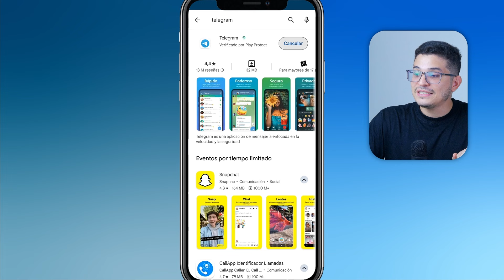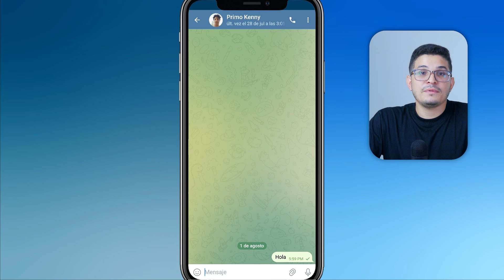¿Cómo SABER si ALGUIEN te BLOQUEA en Telegram? - 🚫👤Reconoce quién te bloqueó en Telegram 📲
¿Sospechas que alguien te ha bloqueado en Telegram? 🚫📲 En este video, te explicamos cómo detectar las señales que indican si alguien te ha bloqueado en Telegram y qué pasos seguir para confirmar tus sospechas. Aprende a gestionar tus contactos con confianza. ¡Descubre la verdad detrás de tus chats! 🌟